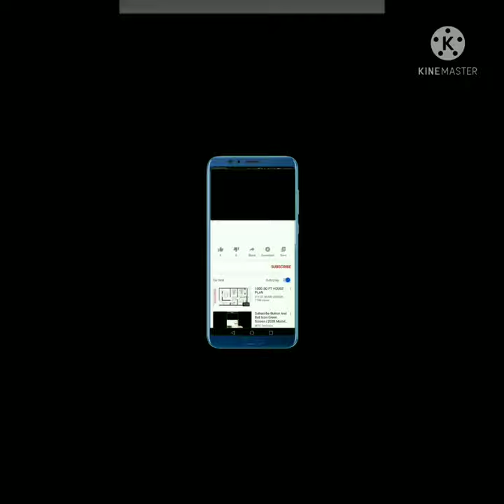Kive phone ne baanke rakha loka nu | phone nal kive banne rahinde ne lok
PUNJABI FACTS channel te aesi tuhade liye amazing facts video leke aunde hai  sadi hor amazing facts video dikhn li sade channel nu